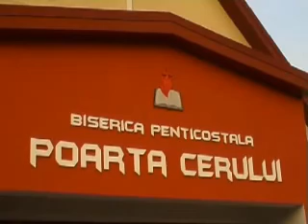Deschiderea Bisericii Penticostale Poarta Cerului Timisoara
Secvente din serviciul de deschidere al Bisericii Poarta Cerului Timisoara.  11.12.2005